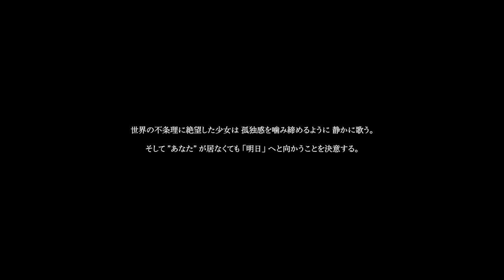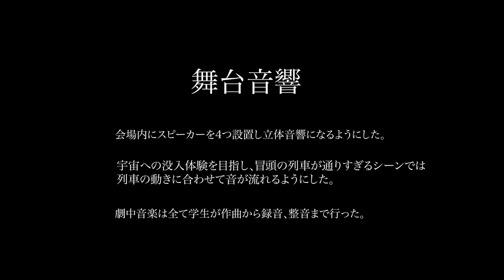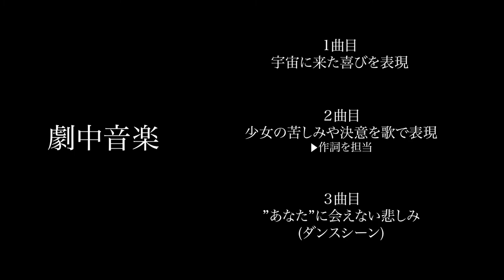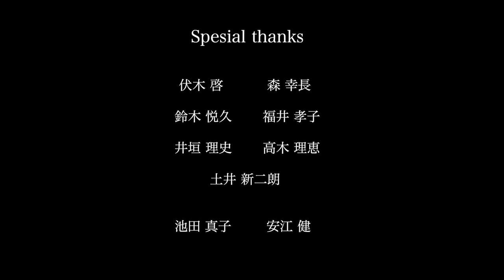ケイ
作品名「ケイ」

ジャンル
舞台パフォーマンス作品
(独演ミュージカル)

作品概要
暗闇に蹲る少女は立ち上がると徐に話し始める。
ノイズ音に導かれ振り返るとそこには不思議なヘルメットがあった。
ヘルメットをかぶると目の前はどこまでも広がる宇宙。
孤独な少女はこの場所で何を思うのか。
『新たな世界』『ほんとうの幸』『あなた』とは何か。

単位取得者
石田佑季／村上未来／山本実生

脚本・演出　石田佑季
出演　山本実生
音響　村上未来
映像　小木和香
照明　石原ゆかり

作曲協力　臼井亮翔／井上紗耶加
カメラ　池田真子／片岡萌乃

制作協力
伏木啓 ／ 森 幸長／

鈴木 悦久／福井 孝子／

井垣 理史／高木 理恵／池田 真子／ 安江 健

製作
名古屋学芸大学 メディア造形学部 映像メディア学科